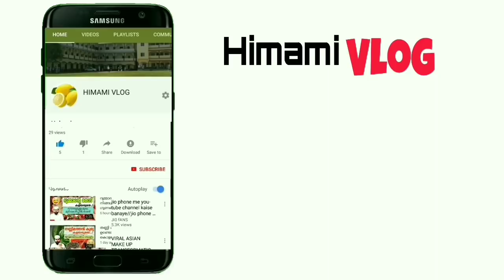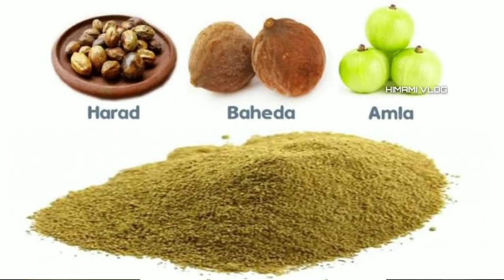നരച്ച മുടി 100% മാറാൻ ആരും പറയാത്ത ഒരമൂല്യ മരുന്ന്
Bovikanam [ HOUSE ]
Muliyar  [ PO ]
Kasaragod
Kerala
671542 [ PIN ]

REDMI Note 8 Pro 64 GB
ഏറ്റവും ചെറിയ വിലയിൽ നല്ല ഓഫർ👇

HIMAMI VLOG
HIMAMI BOVIKANAM
Himami vlog
kabeer himami
himami blog